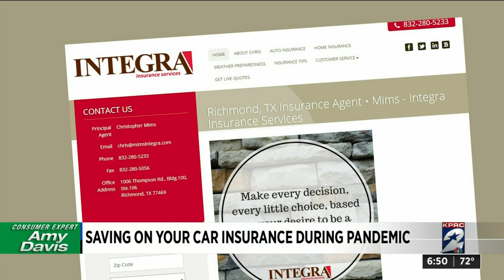Saving on your car insurance during the pandemic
If your car is collecting more dust and pollen than miles these days because you're working from home, there are a couple of ways you can save some money.